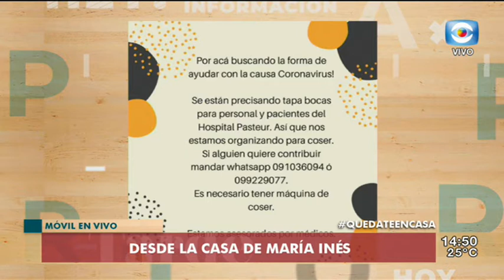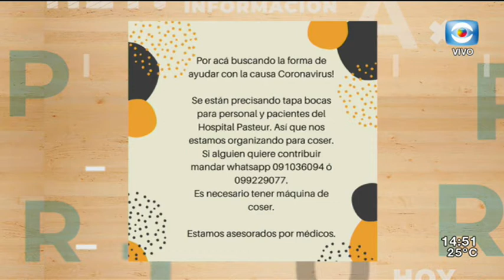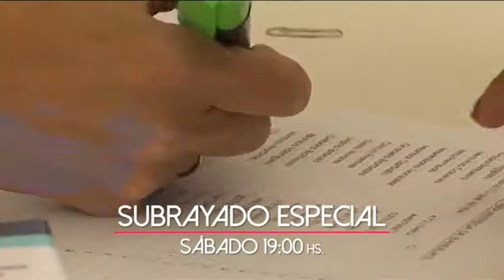La Tarde en Casa / 20.03.20 / Bloque 1 / Limpieza del transporte en Maldonado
Desde el móvil en Maldonado Virginia de los Santos nos muestra las medidas que está tomando el transporte público en el departamento. Nos contactamos con María Inés y Nano desde sus casas.